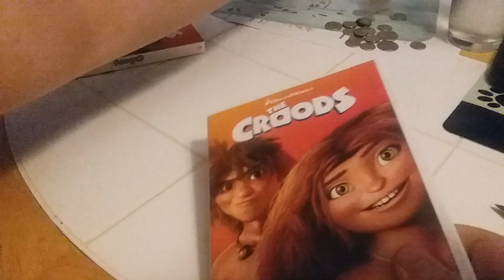The Croods DVD Unboxing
Here is an unboxing of The Croods on DVD that I picked up from the Walmart store.
Original Video Record Date: April 6, 2021